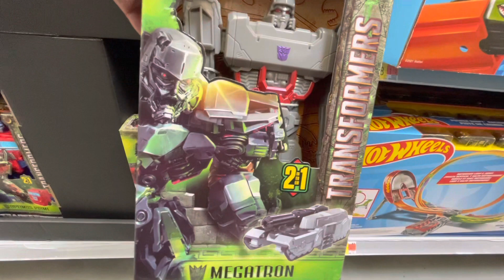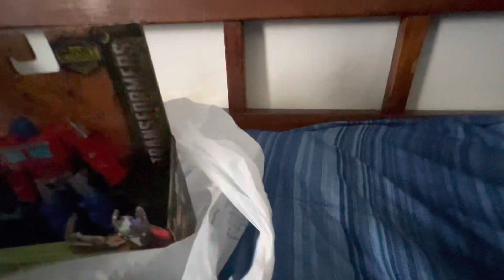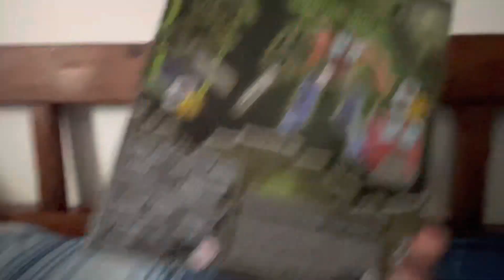My Toy Hunt Video 71